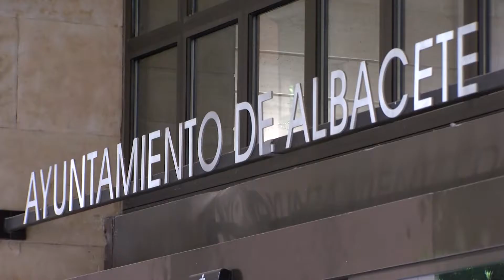Otras noticias de interés local y regional 17 abril 2019